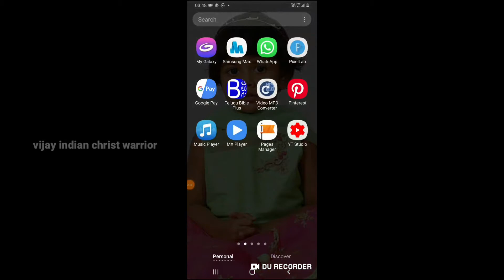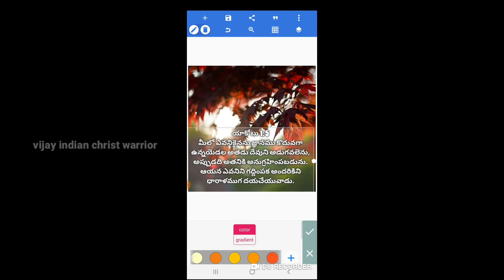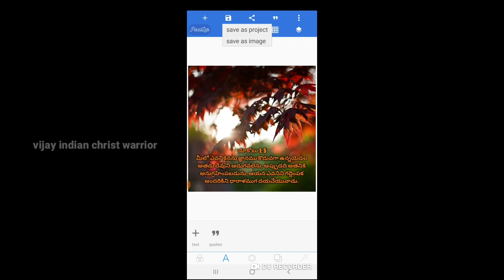బైబిల్ వాక్యములను ఫోన్ లో క్రియేట్ చేయడం ఎలా?|How to Create Bible Verse Images Telugu part 1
in this video we discussed about creating bible verse images in telugu by using pixel lab

# బైబిల్  వాక్యములను మన ఫోన్ లో క్రియేట్ చేయడం ఎలా?